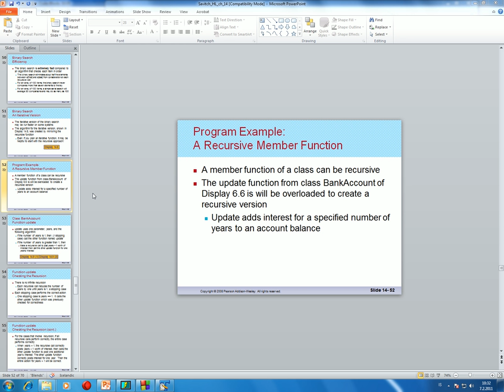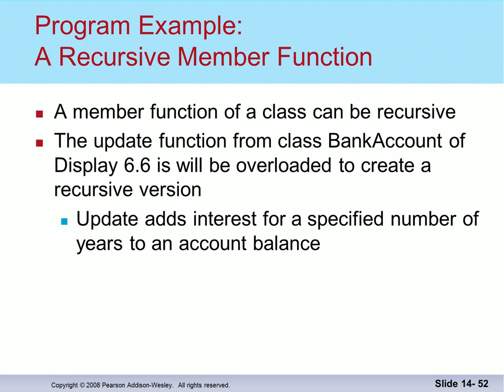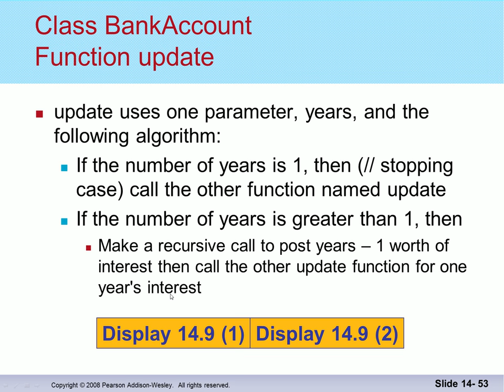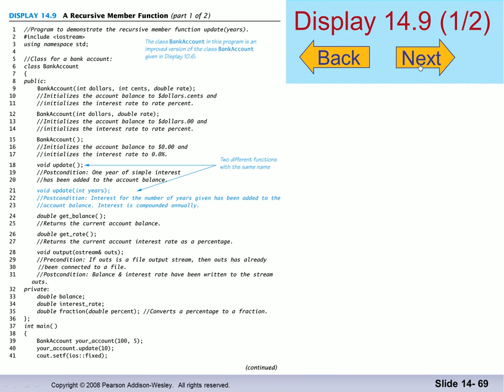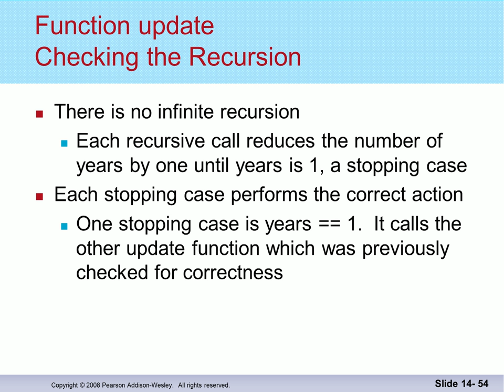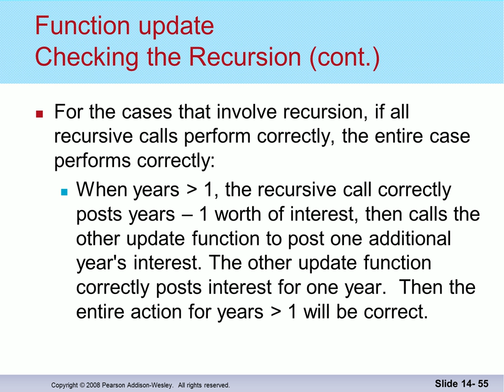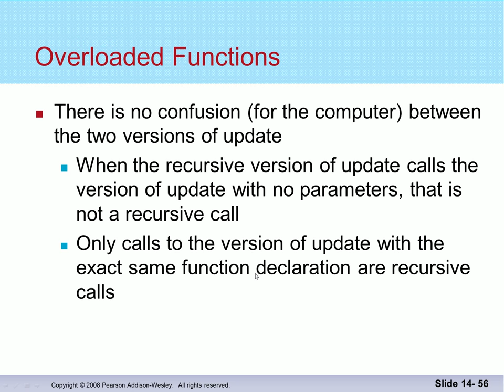Gagnaskipan 2016: Endurkvæm forritun (4)